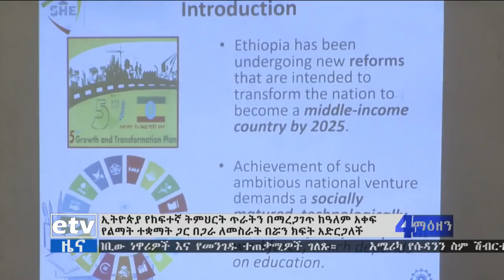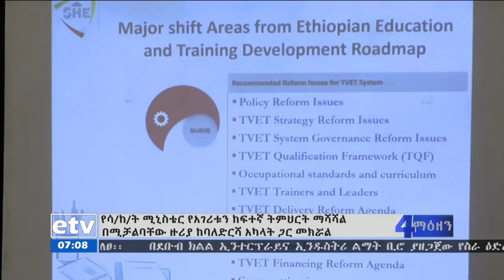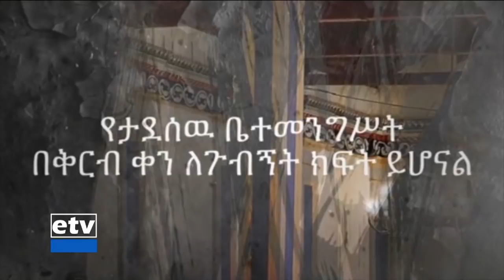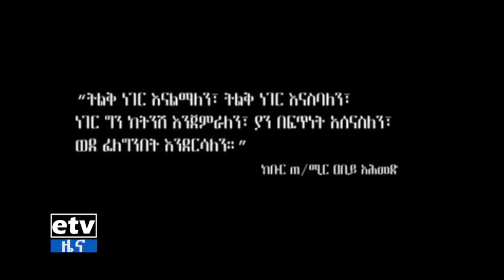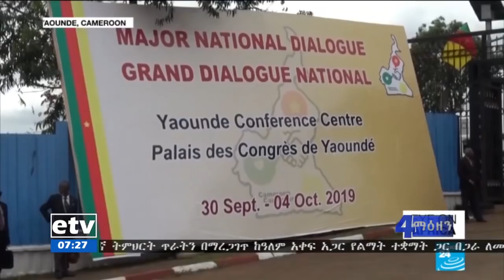ኢቲቪ 4 ማዕዘን የቀን 7 ሰዓት አማርኛ ዜና…መስከረም 21/2012 ዓ.ም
etv ኢቲቪ 4 ማዕዘን የቀን 7 ሰዓት አማርኛ ዜና…መስከረም 21/2012 ዓ.ም